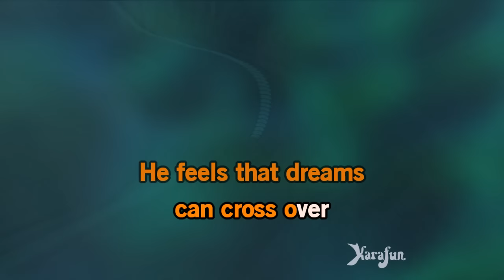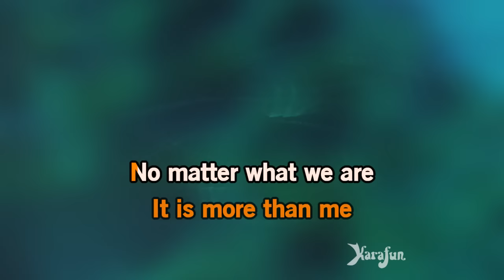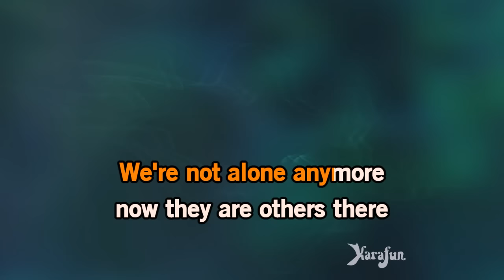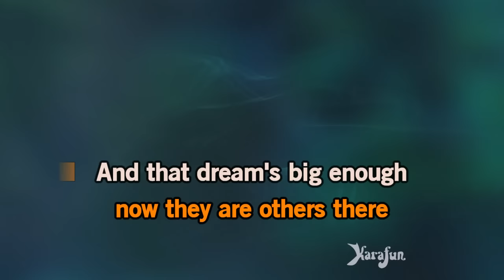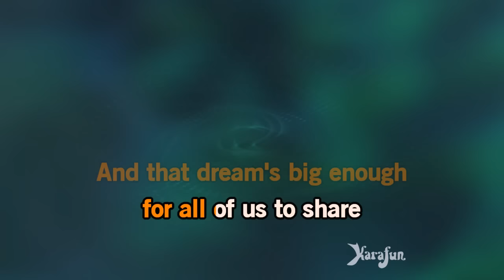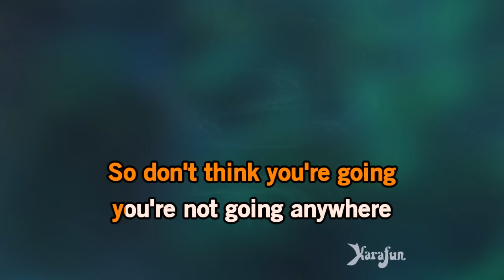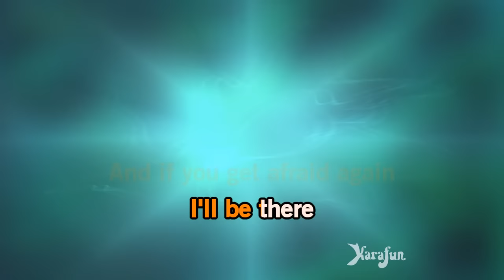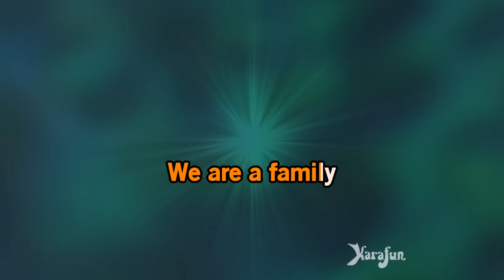Family - Dreamgirls (2006 film) | Karaoke Version | KaraFun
ℹ️ This version contains a low volume vocal guide to help you learn the song. The karaoke version without the vocal guide is available This recording is a cover of Family as made famous by Dreamgirls (2006 film). This version is not the original version, and is not performed by Dreamgirls (2006 film). This instrumental/playback version contains a vocal guide, the lyrics and backing vocals.